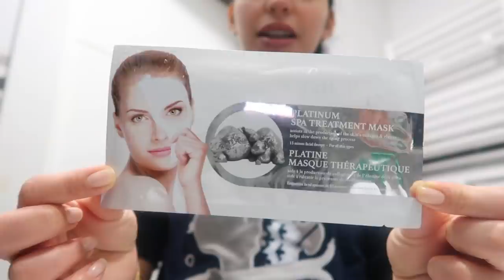راجلي قهرني - بغيت نرتاح مقديتش🙄